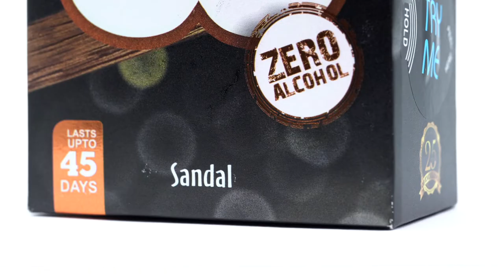Rapture W Car Perfume - Sandal fragrance